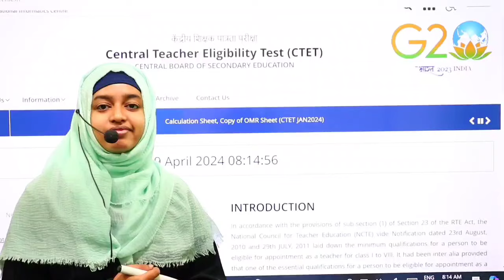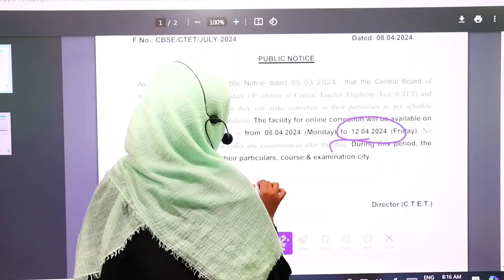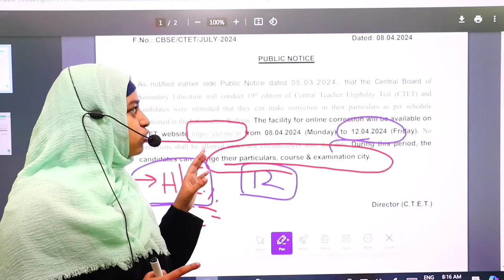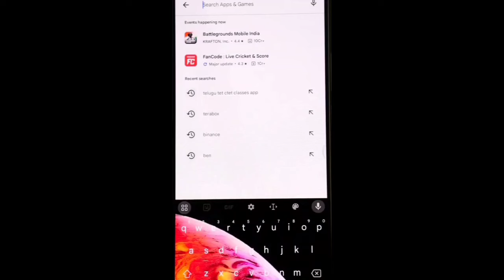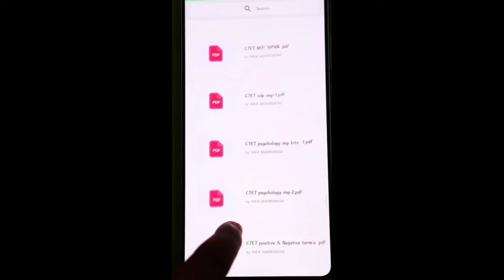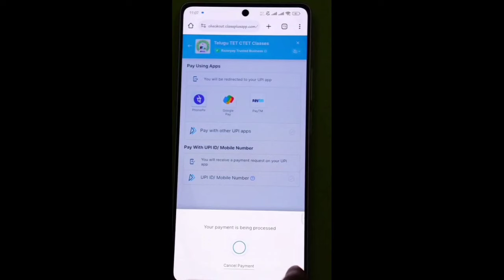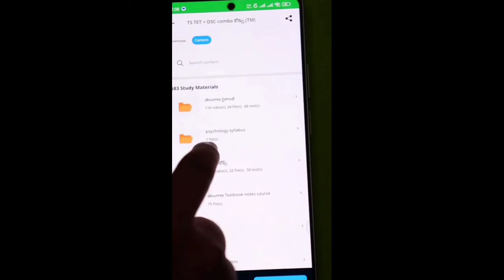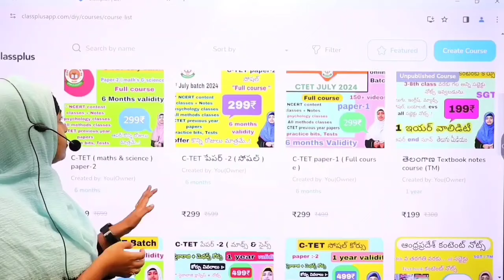సీ -టెట్ July New Public Notice ll CTET Edit option 2024 ll exam పేపర్ మీడియం...?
ఉగాది ఆఫర్స్ 😍